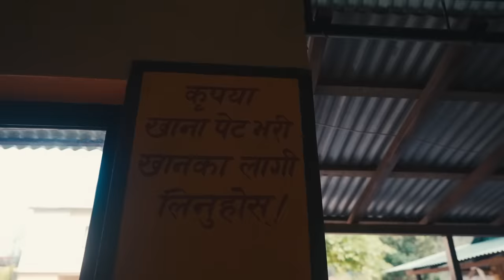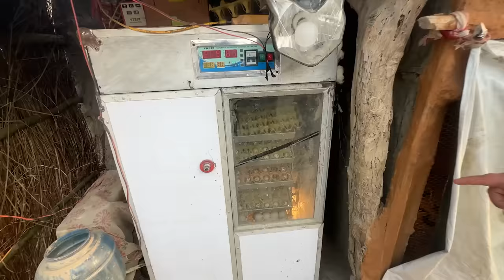|| The epic Night at BARDIYA || ep. 400 🎉🍾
This series is from our travel in 2023 where we are out experiencing Nepalese Gastronomy and meeting Chefs and Home-cooks all across Nepal. Here, we are looking for people who are willing to partner with us as we plan to open a Quality Franchise-Chain Nepal would absolutely love. This is a chef's journey into entrepreneurship. So they'd have to present us with not only mass-targeted dishes but also will require us to dream  This is a reality competition where a handful of people our team We're calling it, the next fast food. We'll be calling into Kathmandu, our picks from this trip to compete and become our

History will be created here!

Next Fast Food (NFF)

The Team ❤️:

Aashin Dangal : Editor

Anurag Maharjan : Cameraperson

Nepal Food: Presenter

Sisan Baniya: Co-Founder/Producer

Subash Dahal: Co-Founder/Presenter

FOR THIS VLOG :
Camera: Anurag/Sisan/Aashin
Drone: Anurag
Edit:Aashin